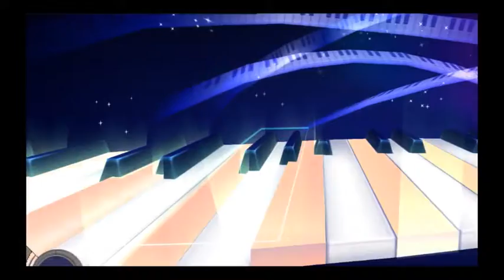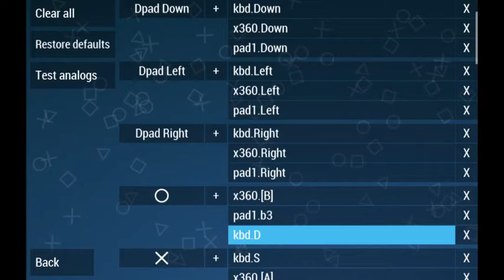Hatsune Miku Project Diva 2nd Playthrough Stream (Re-Uploaded)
just a throwback playthrough of one of the first project diva games! this is emulated!!